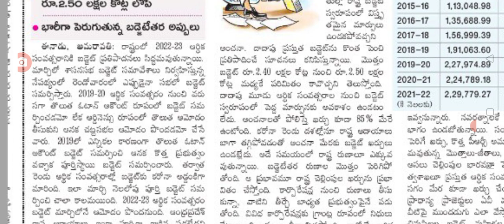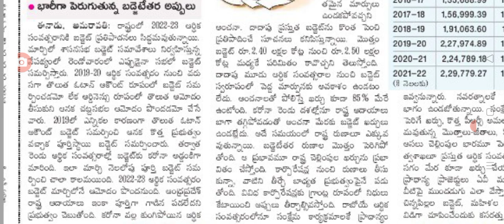నవరత్నాల కు బడ్జెట్ లో కీలక కేటాయింపులు good news for navratnalu welfare schemes.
hello everyone today update today is navartnalu welfare schemes assistants amount .@anandsocialedu